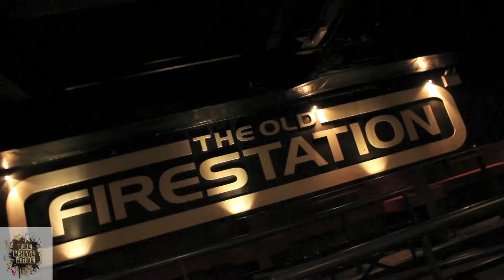White Rave 2010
Promotional video for the White Rave event held at The Old Firestation in Bournemouth